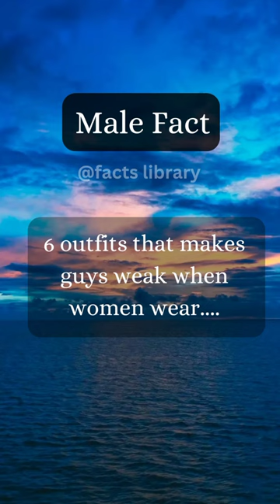6 outfits that makes Guys Weak when women wear..😄🤭 | facts library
6 outfits that makes Guys Weak when women wear..😄🤭 | facts library

fact
facts
facts shorts
love fact
love facts
facts about love
psychology facts
facts about relationship
relationship facts
love facts shorts
love nwantiti
love nwantiti remix